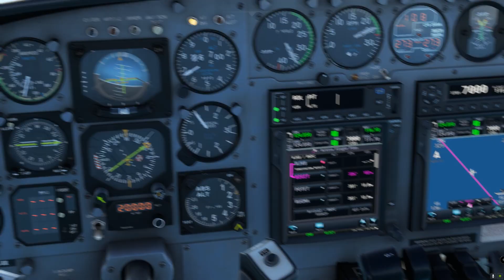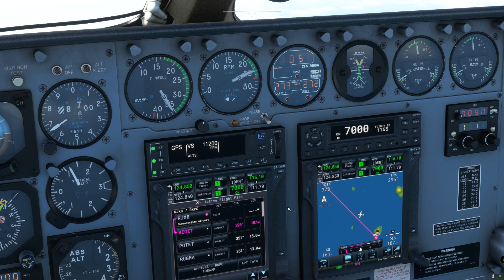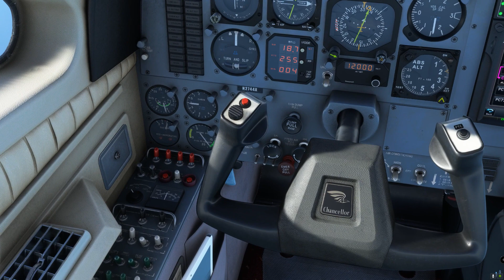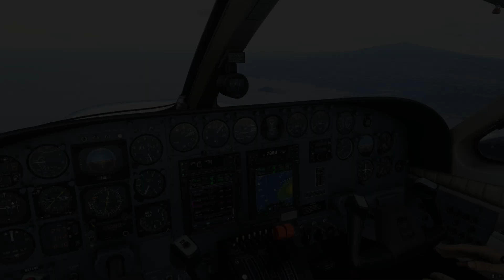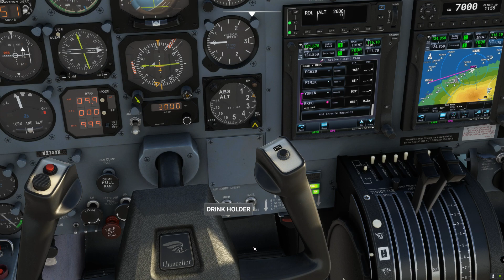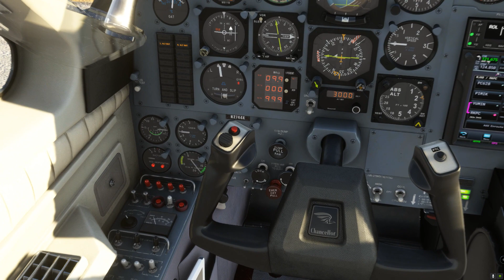MSFS Cessna 414AW RJX8 RKPC flight 23rd January 2023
Flight from RJX8 in the southern Japanese islands to RKPC JeJu in South Korea, in a Cessna 414AW twin. using MSFS.
Live time & weather..